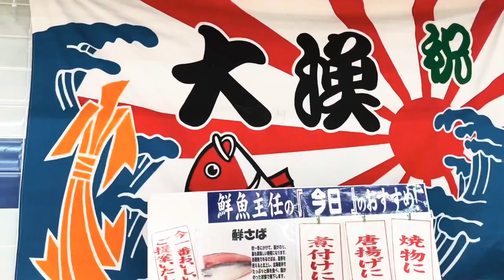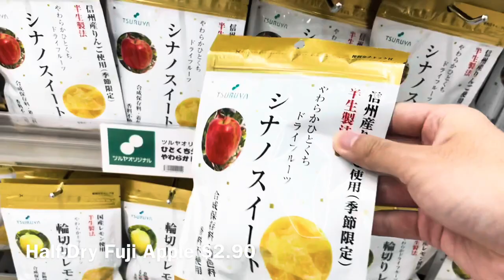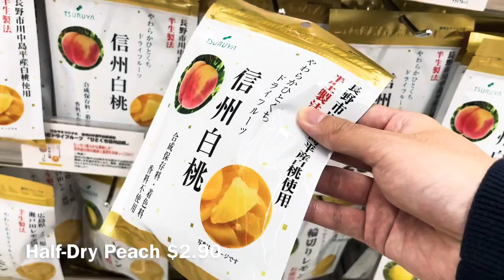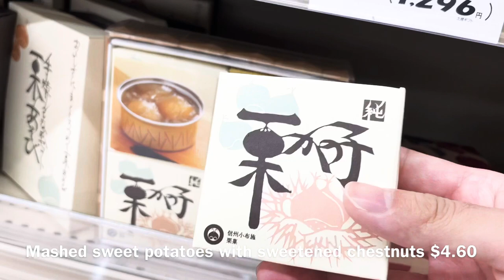Japanese Grocery Shopping at TSURUYA Supermarket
Japanese supermarket shopping experience at Tsuruya, Karuizawa Japan

Welcome to LocallyJapan©︎!
This  channel is about a life in Tokyo, Japan.
LocallyJapan’s goal is to make you simulate an experience of a life in Tokyo, Japan. Watch our videos or vlogs to view a real Japanese life.
I hope you can virtually experience and feel the local Japanese atmosphere!